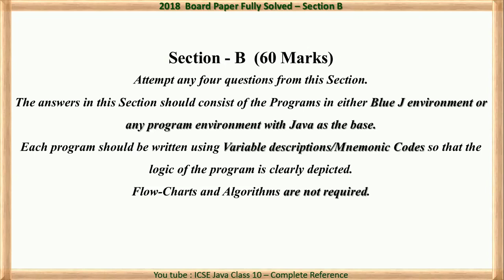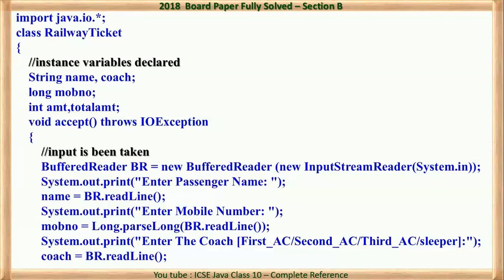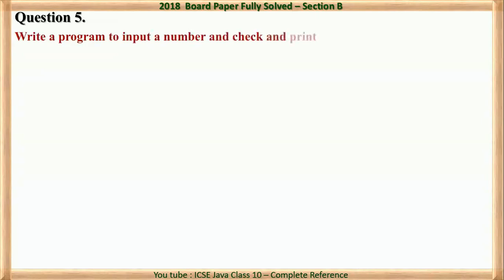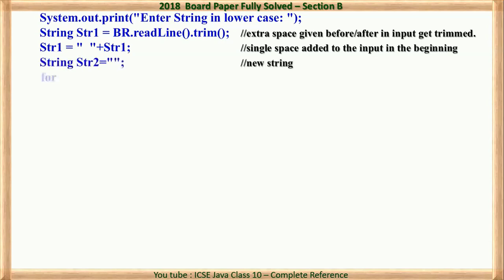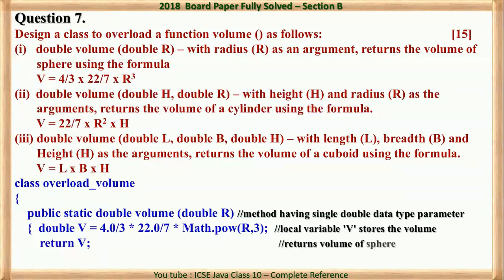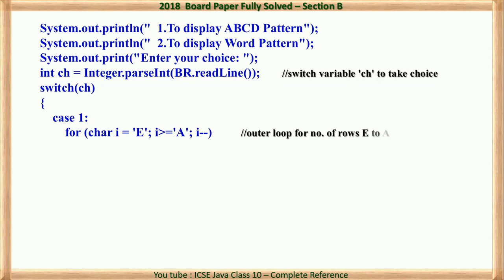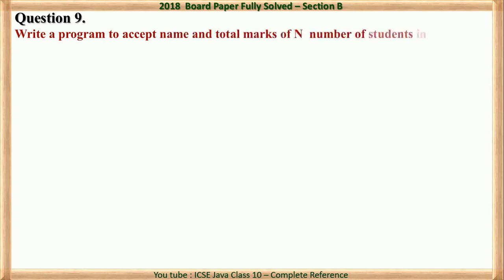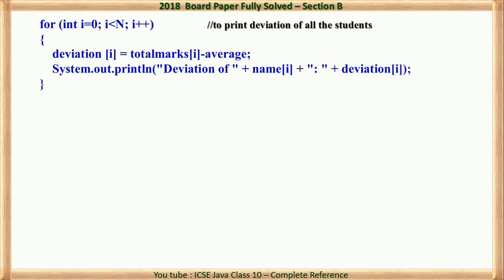#69 ICSE Computer Applications 2018 Board Paper Section B Fully Solved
ICSE Computer Applications 2018 Board Paper Section-B Fully Solved.
I have explained most of the topic in easy way. All technical type questions of Section A. Programs are explained and demonstrated on my videos. If you follow my videos can score v good marks for sure.